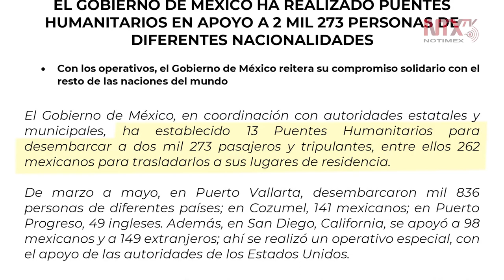Con puentes humanitarios, México ha apoyado a dos mil 11 extranjeros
El Gobierno de México ha establecido 13 puentes humanitarios para otorgar apoyo para desembarcar a dos mil 273 pasajeros y tripulantes, entre ellos 262 mexicanos para trasladarlos a sus lugares de residencia, ante la contingencia sanitaria por COVID-19.